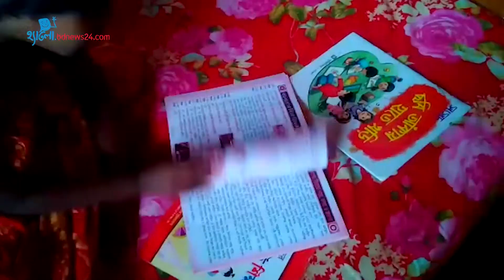স্কুল খোলার অপেক্ষায় বন্নি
করোনাভাইরাস প্রকোপের কারণে শিক্ষাপ্রতিষ্ঠান দীর্ঘদিন ধরে বন্ধ থাকায়, শিশুদের শ্রেণিকক্ষে ফেরার অপেক্ষা দীর্ঘ থেকে আরও দীর্ঘতর হচ্ছে।